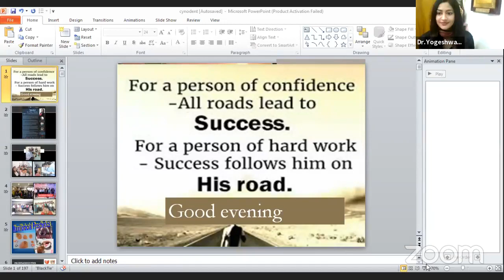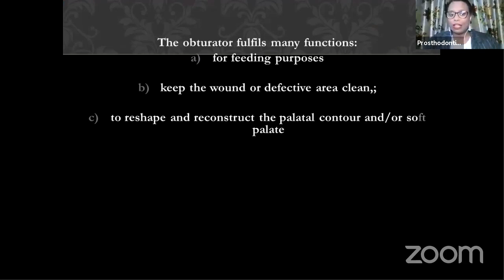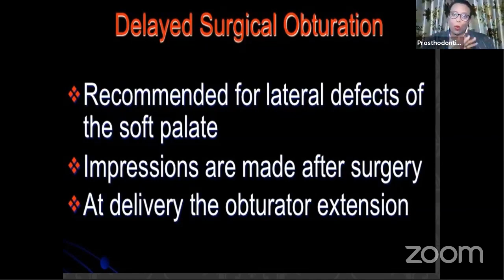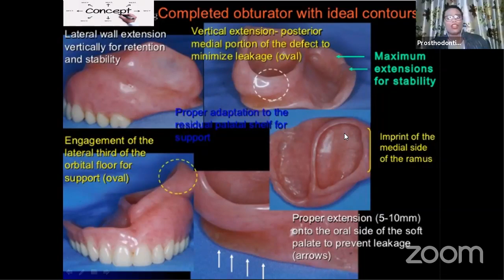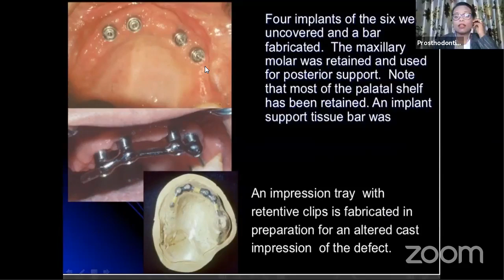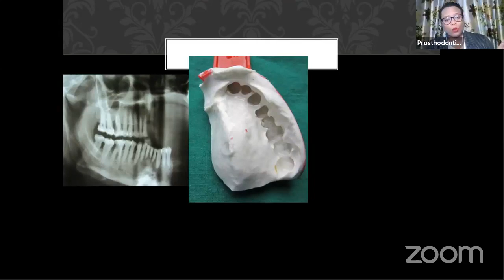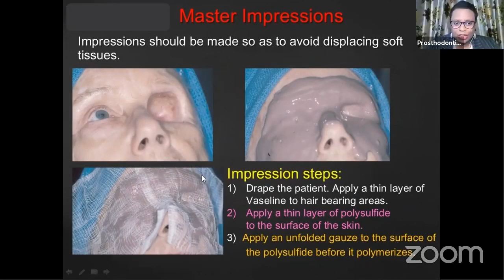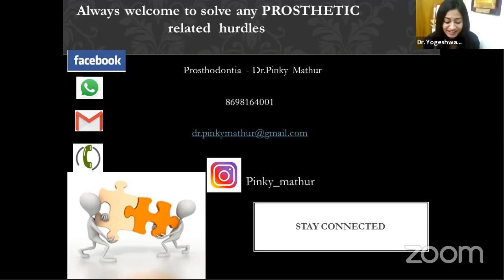Maxillofacial prosthodontics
CynoDent is a unique platform first time in India and one of it's kind in the World. Cynodent International and Indian Society of Dentistry was founded by Dr. Anmol Bagaria & is headquartered in Mumbai, Maharashtra. Our International, National, State, College teams are spanned all across the Globe & are led by our very diligent Board of Directors. We also have a team of eminent international and National speakers. Our Patrons and Advisors include the very renowned Dr. Stephen Cohen, Dr. James Gutmann and Dr. Pavitra Rastogi.
Cynodent, soon expanded to 20 countries across the globe. And today with the blessings of almighty  ladies and gentlemen, Cynodent International stands rock solid with members from 70 leading countries of the World. Our purpose here is to address Global Health issues, increase awareness about patient safety, create opportunities for Dental and medical professionals and very importantly to reduce the gap between research and clinics.

We share this with immense pride that we, at Cynodent, are a global organization serving medical and healthcare professionals around the world. We believe in putting our best foot forward for the welfare of humanity, by sharing  knowledge and granting assistance, in the finest way possible. We publish high impact journals, newsletters, magazines and papers, every year.  Our very committed team of scientists, medical professionals & clinicians, across all specialties work day in and day out, to transform bold ideas into sustainable realities which, most definitely, will make this world a better place to live.

CynoDent has also launched a Unique digital health care platform, which is the first of its type in India. We are also working for Social Welfare & Humanity to enhance the quality of life by providing Healthcare services, raising awareness & providing free Treatments to many.  We have done 100+ camps with completely free of cost treatment. We have trained 500 aasha workers and  have also organised blood donation camps. Also we have launched oral health program 2022 with a vision to spread awareness. Also collaborated internationally with WHO, Unicef and UNDP.

We have done 100+ free webinars for young doctors to update their knowledge and skills. We have launched the textbooks of Grossman and Periodontology on our platform. We have Patents, copyrights, books and scientific papers and what not to our credit.

We have organised 12+ international conferences this year to the sharing of knowledge regarding the recent advancements, and state of the art technology. So that the lag between the research and clinical application reduces and better care  better care be provided to our patients.

We promise to serve you, with the best of our abilities for the times to come. It's an eternal bond that we share, a bond so beautifully nurtured that there shall be no stronger a bond than this.!

CynoDent also brings you research and educational programs for doctors to enhance their knowledge, skills and keep them updated regarding the latest treatment developments.
We are Currently doing free webinars for Students, Dentist, Senior Practitioners from India as well as across the globe. We design papers, mock test and sending latest textbooks to budding students. We will bring research internships & scientific programs. A Roadmap to write and publish papers and understand scope of research in the field of Medical, Dental and Health Sciences.